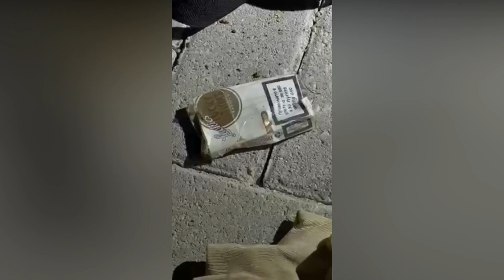Претрес во Скопје, пронајдени оружје и муниција